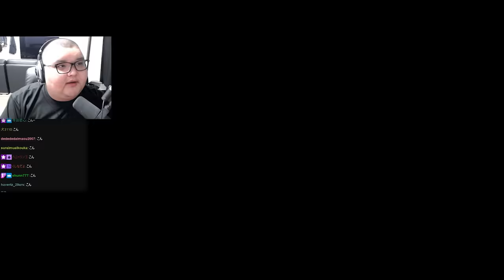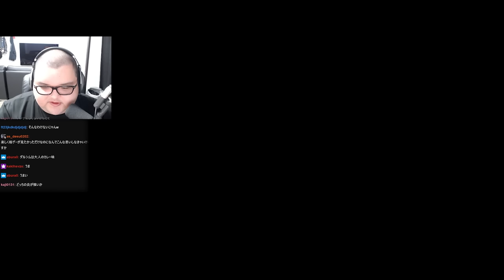ついにダルシム強化を実装した運営にラブコールを送るありけん【ありけん/スト6/切り抜き】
0:00 OP
0:09 ダルシム強化ありがとう
6:30 ダルシム...?